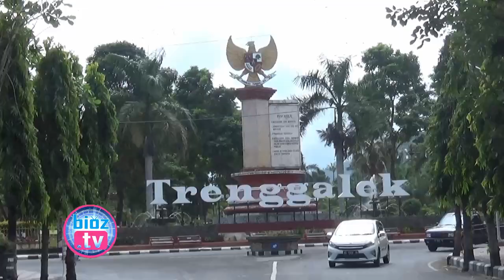Kembali Dibuka, Destinasi Wisata di Trenggalek Hanya Untuk Pengunjung Lokal - bioztv.id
Sejumlah destinasi wisata di Kabupaten Trenggalek kembali dibuka pada era New Normal, namun untuk sementara waktu destinasi wisata tersebut hanya diperuntukkan bagi wisatawan lokal saja. Sementara itu wisatawan dari luar kota belum diperkenankan mengunjungi tempat tempat wisata tersebut.

Jika Langgar Protokol New Normal, Destinasi Wisata di Trenggalek Yang Sudah Buka Akan Ditutup Lagi - bioztv.id
Edarkan Sabu di Trenggalek, Pemuda 22 Tahun Terancam Kurungan 20 Tahun Penjara & Denda 10 M - bioztv.id
Tambah 2 Lagi, Jumlah Pasien Posiif Corona Di Trenggalek Mencapai 30 Orang, 21 Lainnya Sembuh - bioztv.id